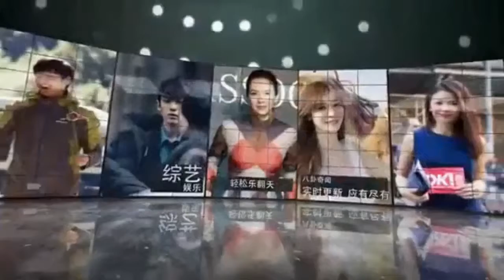谢贤偶遇谢霆锋海报直呼跟他不熟 还嫌儿子比他老